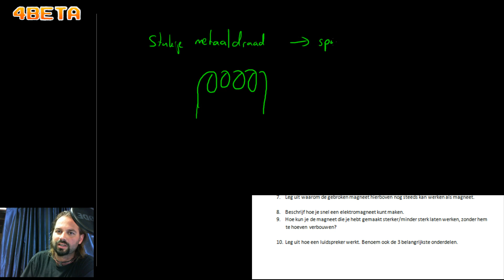Pulsar 3HV H1 Oefentoets vraag 8 en 9 Elektromagneet